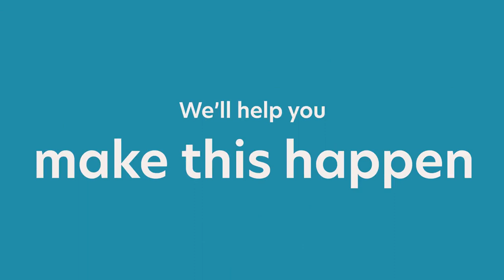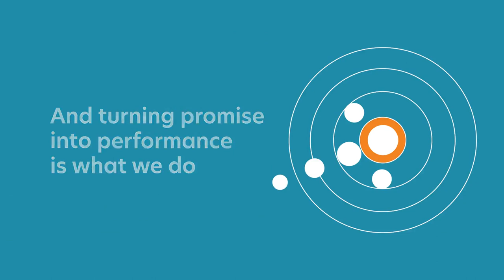We Believe in the Power of People: Helping Organizations Transform Through Their People